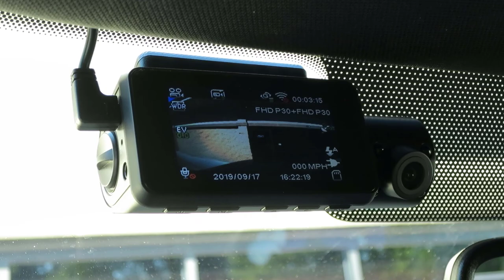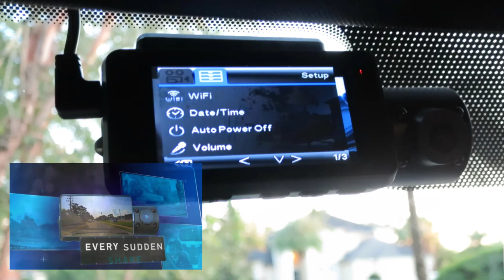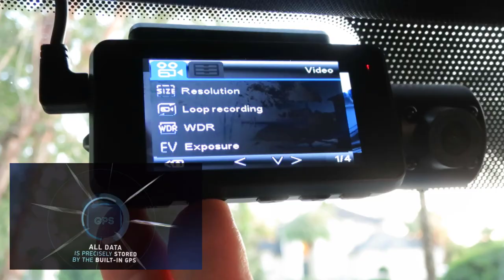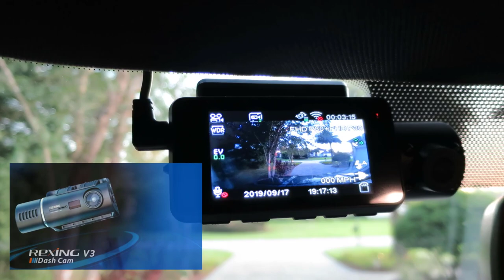Rexing V3 2.7" 1080P HP DVR Dual Camera w/ ADAS & GPS Dashcam Review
This thing is just incredible! I love it.

REXING V3 Dual Camera Front and Inside Cabin Infrared Night Vision Full HD 1080p WiFi Car Taxi Dash Cam with Built-in GPS, Sony lens, Supercapacitor, 2.7" LCD Screen, Parking Monitor, and mobile app ready:

 FULL HD DUAL CHANNEL RECORDING: Front and cabin (inside-facing) cameras each record 1080p video @ 30fps. 170 DEGREE ULTRA WIDE ANGLE LENSES on both cameras open up to capture sweeping views of their surroundings.
INFRARED NIGHT VISION AND ADAS: Cabin camera depicts night scenes with absolute clarity using an intelligent infrared night vision sensor. ADVANCED DRIVER ASSISTANCE SYSTEMS provides the most advanced and optimized visual recognition algorithms ensure safe driving by providing real time Lane Departure. WIDE DYNAMIC RANGE allows both cameras to perform optimally in low-light situations by carefully fine-tuning the exposure.
BUILT-IN GPS & WI-FI CONNECT: Internal GPS Logger allows you to mark time, date, location, and speed information to your recordings. View, save, and share dash cam recordings wirelessly on your mobile device with the use of the free Rexing Connect app, available now for iOS and Android devices.
SUPERCAPACITOR & PARKING MONITOR: Power is delivered with the help of a supercapacitor, a premium alternative to a lithium-ion battery which features an enhanced temperature resistance to hot and cold climates.With the parking monitor feature, the dash camera will automatically turn on and record when the car camera detects vibration OR dash cam will capture frames for a time lapse video for 24/7. Please connect the smart hardwire kit to activate the parking mode.
LOOP RECORDING & GRAVITY SENSOR: When the storage limit is reached on the memory card, new recordings will automatically overwrite the oldest recordings. Supports UHS-I Class 10 or higher MicroSD cards (up to 256GB). When the built-in G-sensor inside the dashboard camera detects a collision, the current video is locked, ensuring that important footage is kept. Locked video will be safe from being overwritten.